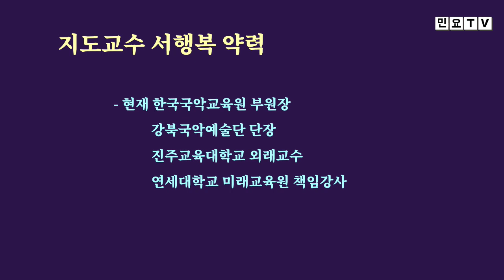노랫가락장단과 함께 불러보는 노랫가락 '인연없는', [서행복의 알기쉬운 민요반주법] 노랫가락 시리즈(12), 국악, 경기민요, 강북 미아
노랫가락장단과 함께 불러보는 노랫가락 '인연없는', [서행복의 알기쉬운 민요반주법] 노랫가락 시리즈(12), 국악, 경기민요,  Korean folk song of Seo, Haengbok, 韓國民謠

서행복과 선생님과 함께하는 알기쉬운 민요반주법 코너입니다. 이번 회에는 노랫가락 시리즈 열두번째 시간으로 노랫가락 '인연없는'을 노랫가락장단과 함께 배워봅니다.

- 서행복 음반(한의 소리, 흥의 소리) 구입하기 : 두개 15,000원(발송비 포함), 농협 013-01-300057, 한국국악교육원
- 민요 교재 구입하기 : 18,000원(발송비 포함), 농협 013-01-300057, 한국국악교육원
- 가요장단 교재 구입하기 : 14,000원(책값 10,000원, 발송비 4,000원)
(입금 후 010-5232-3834로 우편물 받을 주소와 성함 메세지 보내주세요, 입금 시는 꼭 본인 이름으로 입금바랍니다)